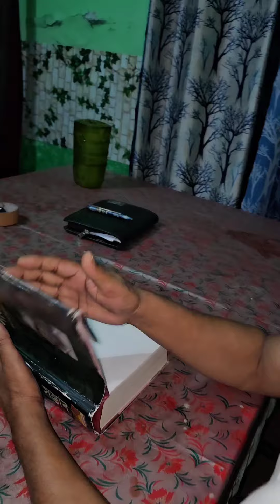এইয়া আমাৰ শাহুমা Part 12😂😂